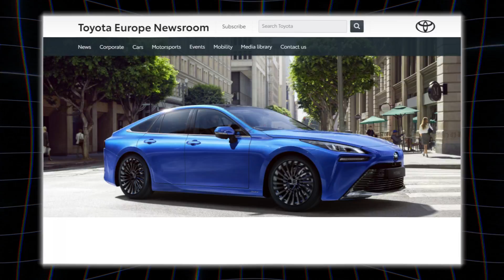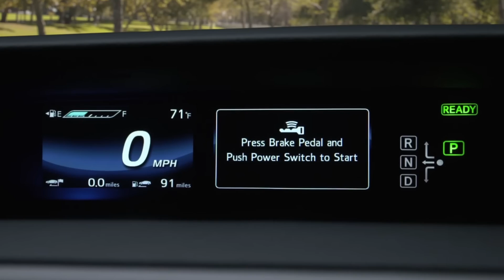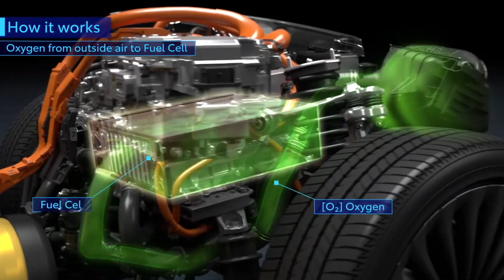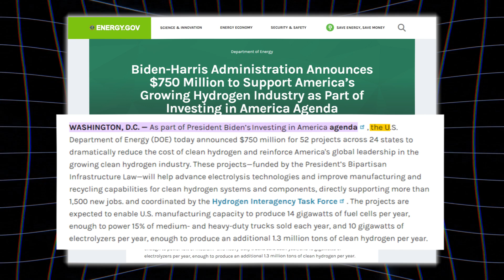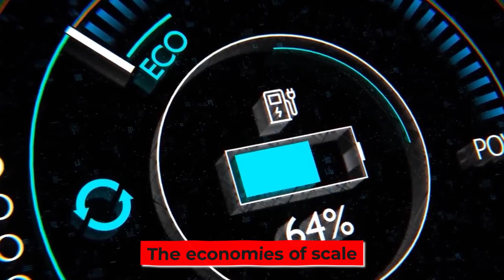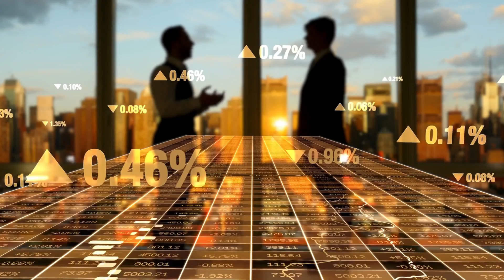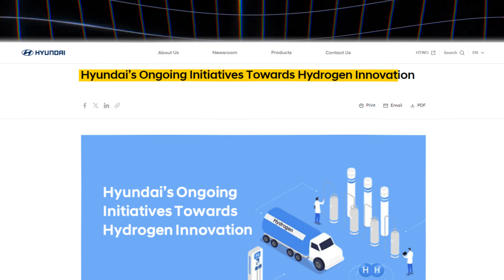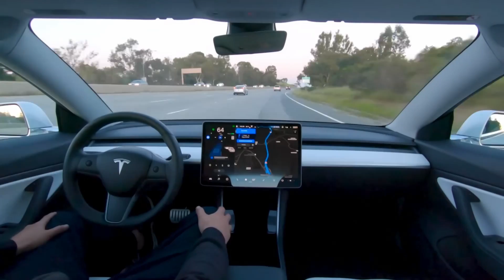Here's What Happened to HYDROGEN Cars (And What's Next)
Hydrogen is one of the most essential elements for human life. Recently, we've seen how Hydrogen is becoming important for automotive life.

Follow us on this epic journey to discuss what happened to hydrogen cars and what to expect moving forward.